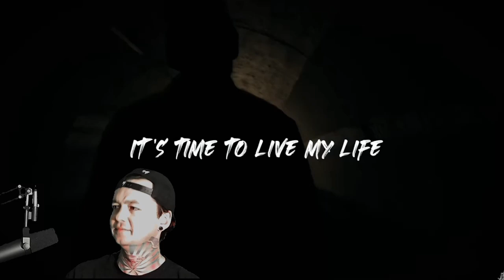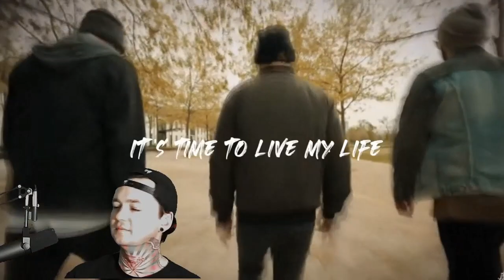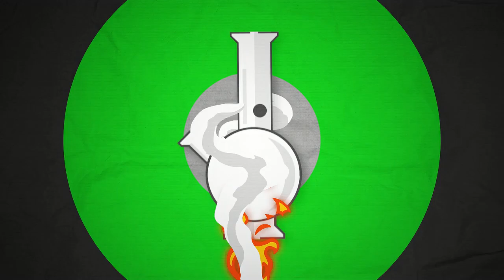Lifeboats - Till the End - Local Band Smokeout Reaction / Review